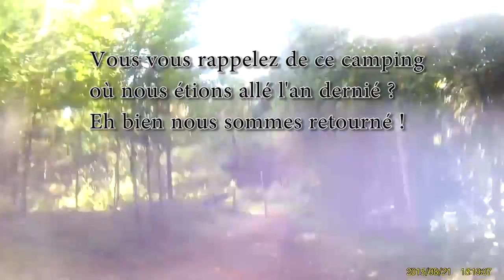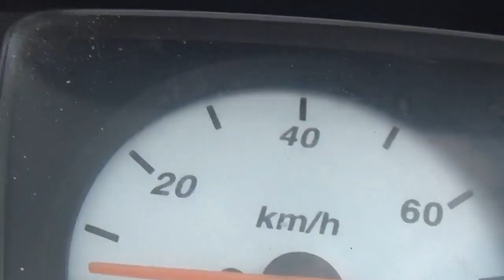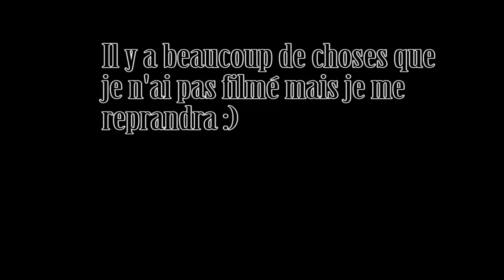VLOG | 2 Semaines en Camping !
Nous avons passé 2 semaines au camping du Pont Couvert. Malheureusement j'avais des cour d'été.